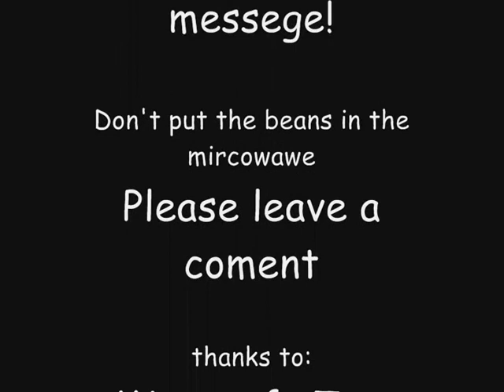Don't put the Beans in the Microwawe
Really messed up old video I made years ago.
This vid is shit!
Only reason to why I haven't removed it from Youtube is because it was my first video.

Errgghhh... Enjoy?..